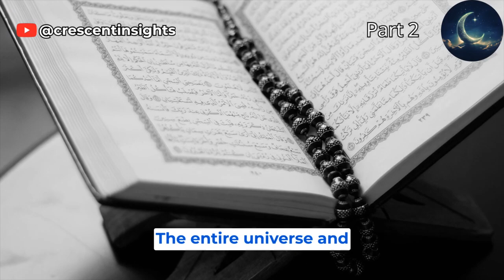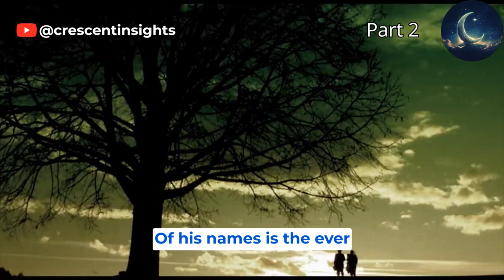The Attributes of GOD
🎯 Elevate Your Soul: At Guiding Voices Network, we fuse the profound wisdom of Islam with contemporary strategies for personal development. Our channel is your sanctuary for exploring the teachings of Islam and how they can guide you toward inner peace, self-improvement, and purposeful existence.

🗣️ Inspirational Dialogues: Immerse yourself in enlightening interviews, debates, and discussions with scholars, experts, and individuals who exemplify the principles of Islamic personal development. From uncovering the importance of a faith-based mindset to navigating life's challenges, our conversations cover it all.

📚 Enlightenment Lectures: Dive into a treasure trove of lectures and talks that delve deep into Islamic philosophy, spirituality, and practical guidance for personal growth. Discover how the timeless Quranic teachings and Prophetic traditions offer a blueprint for leading a balanced and fulfilling life.

🌄 Path to Excellence: Embark on a transformative journey guided by Islamic ethics, manners, and teachings. Our practical guides and actionable tips empower you to align your daily life with your faith, fostering character development, mindfulness, and a strong connection with Allah.

🌟 Community of Seekers: Guiding Voices Network is more than a channel; it's a community of seekers united by a desire for spiritual and personal growth. Engage in meaningful conversations, share your insights, and connect with fellow individuals who are striving to flourish in both their faith and personal lives.

As you journey through the intersection of Islamic principles and personal development, let Guiding Voices Network be your guide. Together, let's unveil the transformative power of faith, enriching both your worldly and spiritual pursuits, and paving the way for a life imbued with purpose and success.